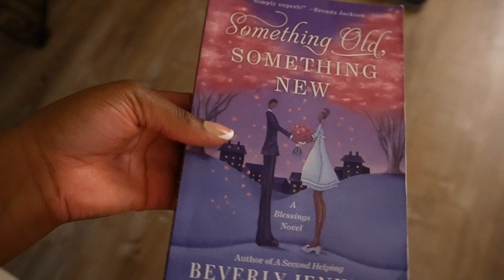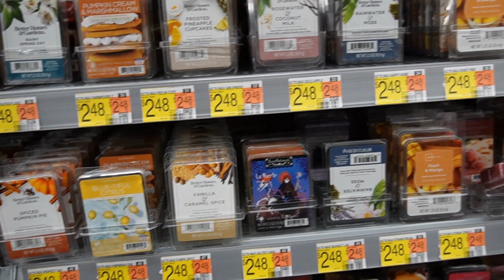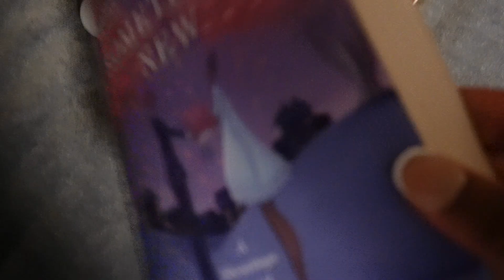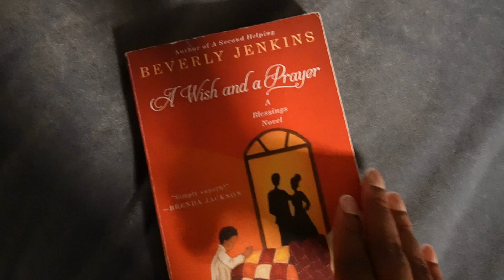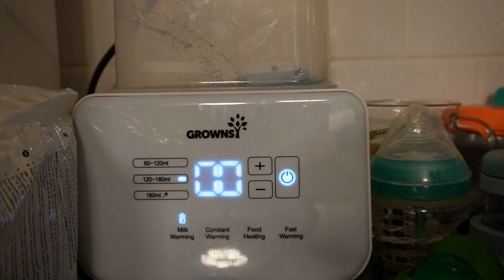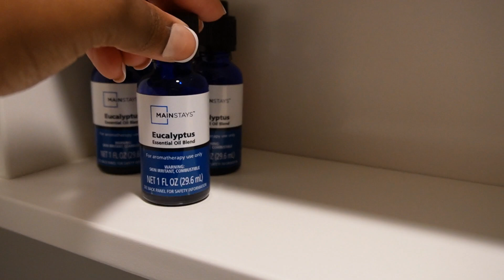WEEKEND VLOG (The Vibes are Off, Babysitting Adventures, Sunday Reset, Low Carb-Shrimp & Grits!)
Welcome Back Neighbors!

Most of my weekend was spent taking care of little humans but I managed to squeeze in some me time. I can't lie the late nights got to me and kind of threw my schedule off but we move!